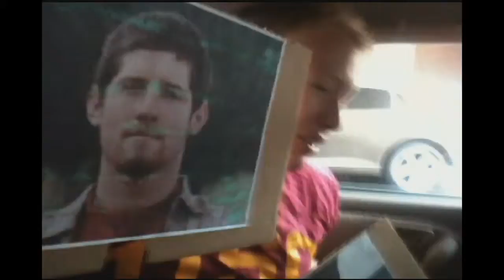Awake My Soul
Official video of the Road Trip 2011 featuring "Awake My Soul" by Mumford and Sons.